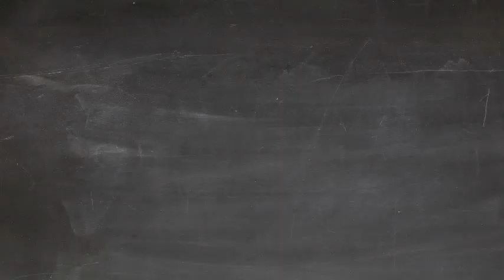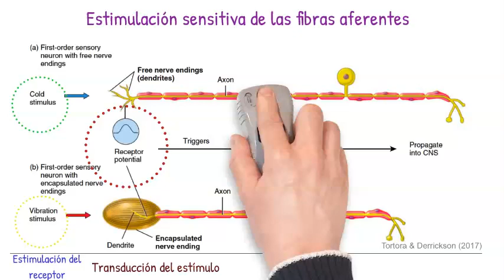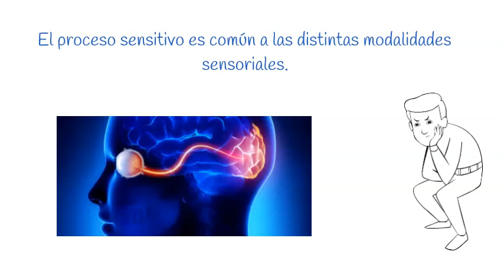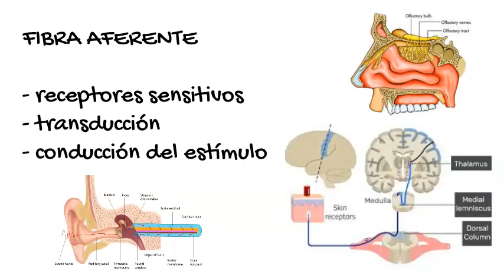Sistema somatosensorial - Fibras aferentes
Fisiología somatosensorial en fibras aferentes
i) estimulación del receptor
ii) transducción de señal
iii) generación del potencial de acción